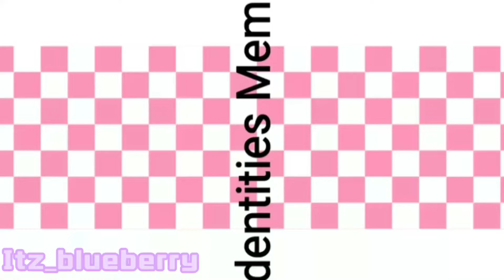•Identities meme•||Fake colloab w/ @[•Willow•]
💜 Editor's note 👇
Woah Woah CONGRATS WILLOW FOR HITTING 500 WOOOO WE SUPPORT YOU I made a fake collab with you and you almost hit 1k !!! Hope you like it ^^💖💞
💙 Apps used:
✾ Alight motion
✾  Gacha club
✾ Ibispaint
✥ Hate comments will be deleted, sorry
📱 Device used:
★ Phone (Samsung A02s)

❤♡∞:｡.｡𝚃𝚑𝚊𝚗𝚔 𝚢𝚘𝚞 𝚏𝚘𝚛 𝚜𝚌𝚛𝚘𝚕𝚕𝚒𝚗𝚐 𝚍𝚘𝚠𝚗 𝚑𝚎𝚛𝚎｡.｡:∞♡❤